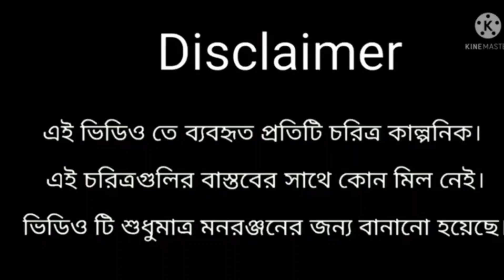কলা বাগানে চোর||kola bagane chor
কলা বাগানে চোর কমেডি ডাইনি পেত্নী বাংলা cartoon ভুত # cartoon video dhamal majidul
carecter credit -waniya tv